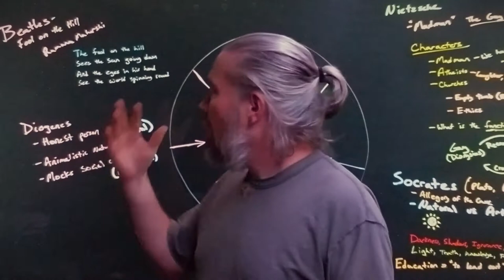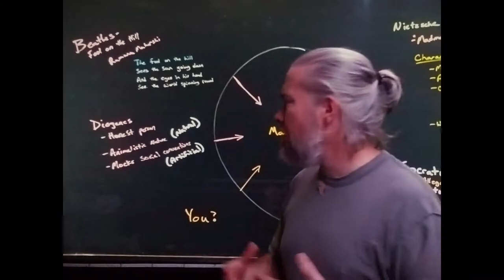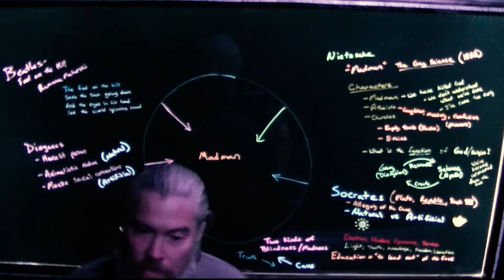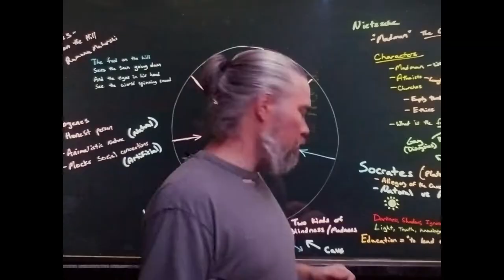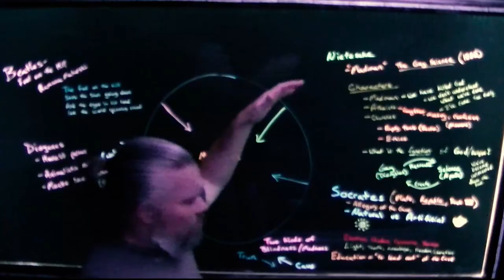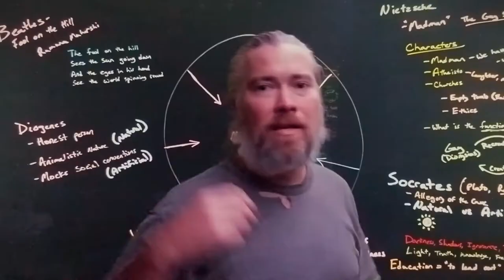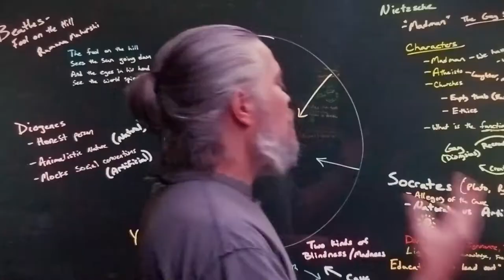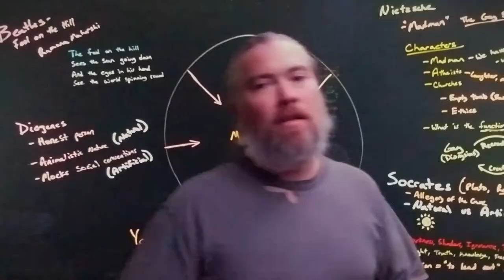Lesson 7.4: Divine Madness, wrap-up (Nietzsche, Plato, Diogenes)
This is the 43rd video in this Religious Quest on Creation, Creativity, and ReCreation taught by Dr. Brad Bannon. It is the fourth and final video of Lesson 7, which covers the philosophical history of the idea of "divine madness" from Socrates, Plato, Diogenes of Sinope, to Nietzsche, Rick and Morty, and The Beatles. In this video, Brad reviews some of the main points from the previous segments of Lesson 7.

In addition to pre-recorded lessons and readings like this one, I also livestream classes every Thursday from 6:00-7:15pm (EST).

Friedrich Nietzsche, The Gay Science (1882, 1887) para. 125; Walter Kaufmann ed. (New York: Vintage, 1974), pp.181-82.
Photo of Nietzsche by Gustav-Adolf Schultze (d. 1897) - Nietzsche by Walter Kaufmann, Princeton Paperbacks, Fourth Edition. ISBN 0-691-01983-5, Public Domain,
Diogenes Searching for an Honest Man by Jacob Jordaens (circa 1642),
Plato, Allegory of the Cave (from Book 7 of The Republic)